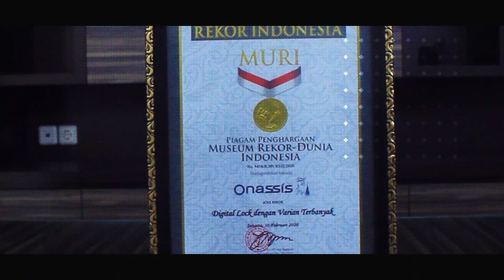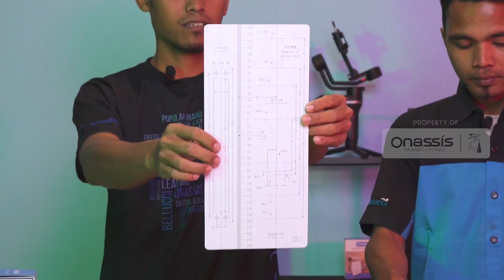Cara Pasang Smart Lock X5 PRO Bisa Kirim Foto Tamu ke Smartphone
Smart Lock X5 PRO adalah produk Brand dari Onassis yg merupakan Rajanya Smart Lock di Indonesia. Smart Lock X5 PRO ini memiliki fitur yang dapat mengirimkan foto tamu ke smartphone jika kita menekan BELL pada smart Lock. Smart Lock X5 PRO dapat digunakan bersamaan dengan produk Smart Home dari Onassis juga dan bisa di otomasikan dengan smart home. Video ini merupakan Cara Pemasangan Smart Lock X5 PRO jika kalian ingin mencoba memasangnya sendiri, untuk jelasnya tonton videonya selengkapnya.

Chapters :

0:00 INTRO & OPENING
2:00 UNBOXING & REVIEW
6:59 CARA PEMASANGAN
18:24 CLOSING